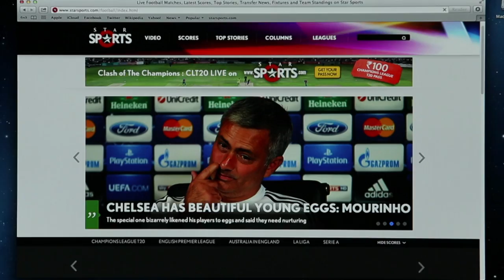starsports.com : The ultimate football experience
starsports.com- the premium destination for sports fans just got better! Now watch Football Matches LIVE from the most popular leagues in the world. Watch every match LIVE from the BPL and select matches from the La Liga & Serie A on your laptop, smartphone & tablet. Lets see what John Dykes has to say about starsports.com and some of it's unique features